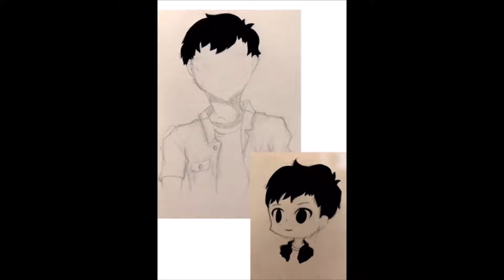Merry Christmas Dylan